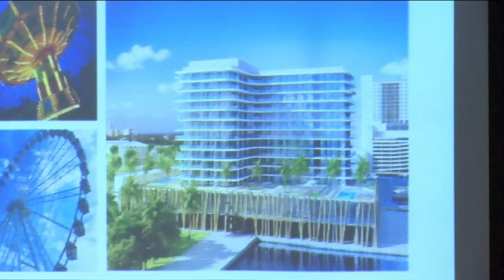Plans to turn Berkman II building into amusement park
Barrington Development Group from Mississippi needs approval from the city to turn the abandoned Berkman II building into a hotel and waterfront amusement park.